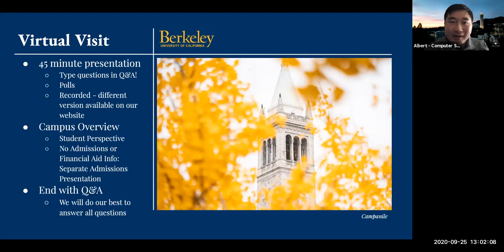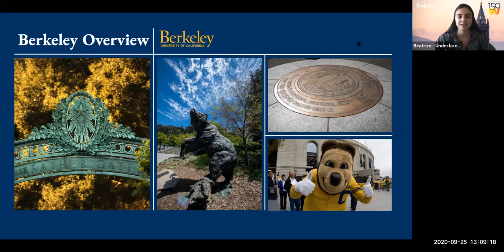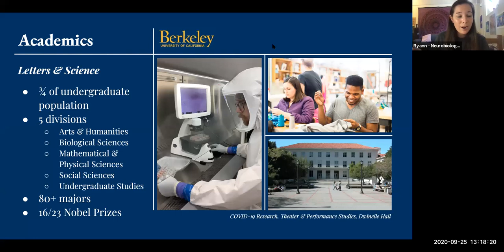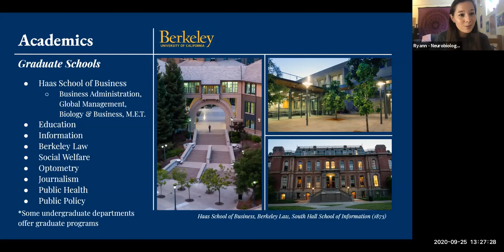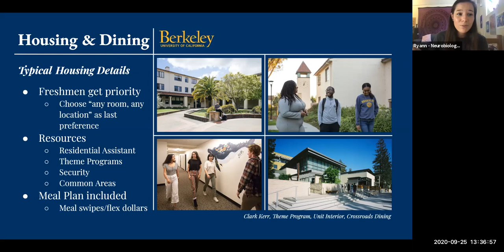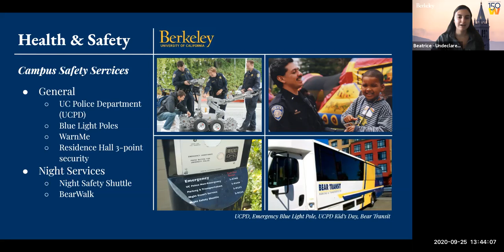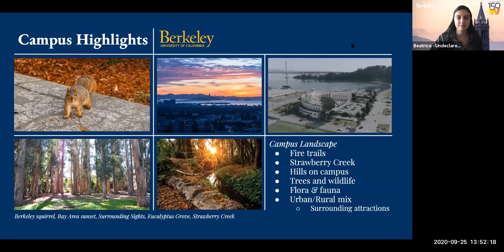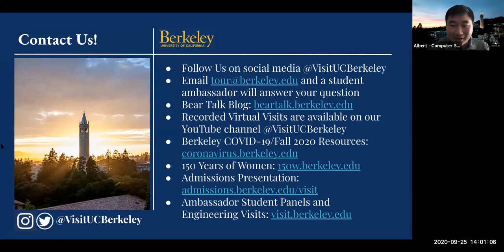UC Berkeley Virtual Campus Visit - Friday, September 25, 2020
Learn all about the Berkeley campus with our student campus ambassadors! This virtual campus visit features Beatrice (Social Sciences) and Ryann (Neurobiology).

Two ambassadors present an overview of the campus and then answer questions from prospective students watching the visit live on Zoom. We cover our history, traditions, academics, housing, safety, student life, athletics and so much more.

This video features:
* Beatrice, a sophomore from Oakland, CA majoring in Social Sciences
* Ryann, a junior from Culver City, CA majoring in Neurobiology

Albert, a rising sophomore from San Francisco, CA majoring in Computer Science and Cognitive Science, is your moderator.

Watch a visit or student panel live! Go Bears!